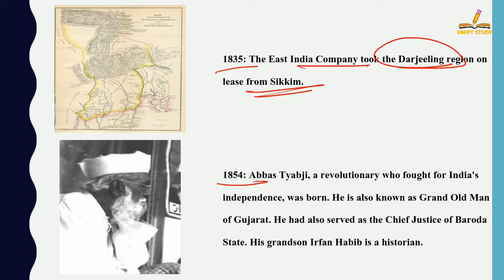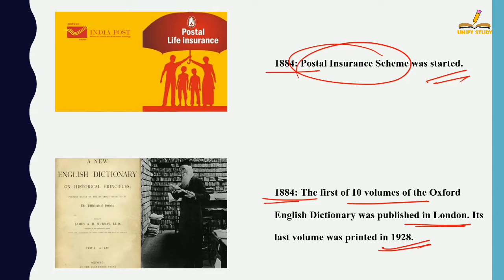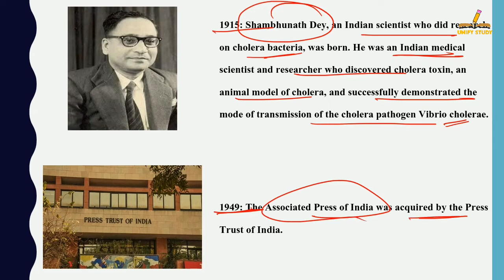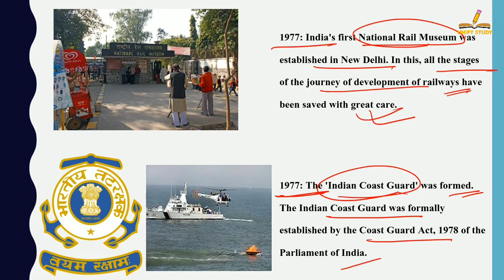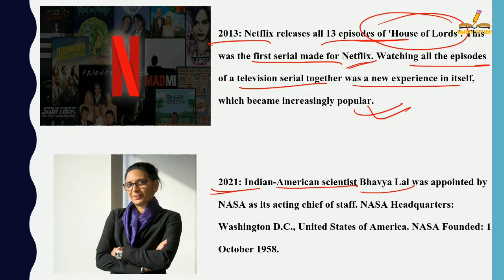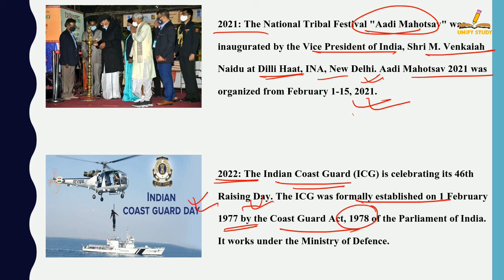In English - History Of 1 February| Today History | On This Day | 1 February 2022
In English - History Of 1 February| Today History | On This Day | 1 February History | 1 February | History of 1 February | 1 February History